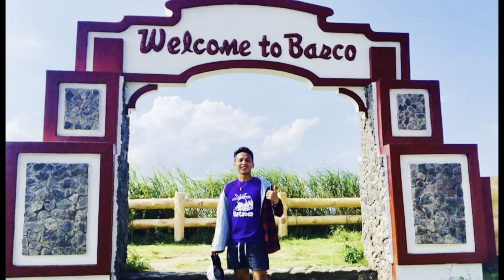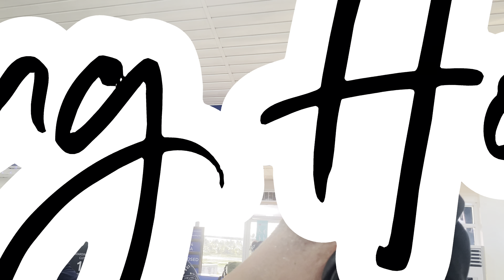Siargao DIY Land Tour